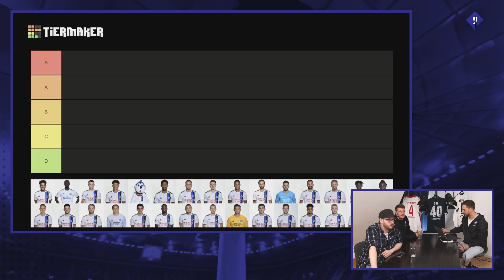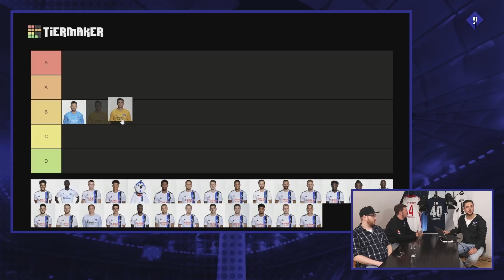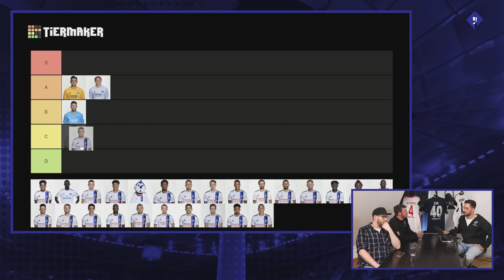Wir bewerten alle HSV-Spieler 2019/2020 - TIER-List | diskuTIERt #1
Wie haben die HSV-Spieler in der vergangenen Spielzeit abgeschnitten? Das Team der Rautenperle schätzt alle Spieler SUBJEKTIV und (meistens) nach ihren Leistungen ein.
Wie gefällt euch das neue Format? Schreibt es in die Kommentare!